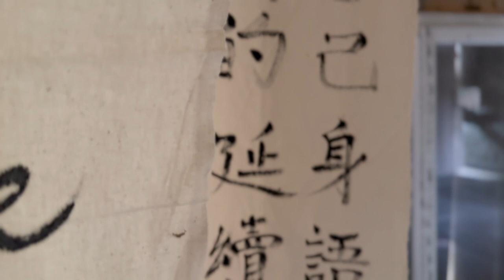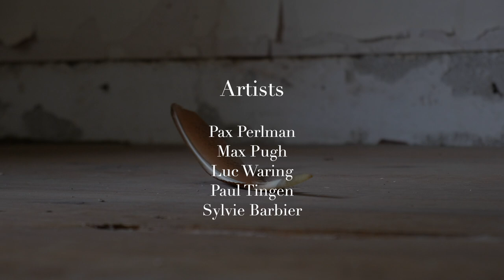Art of impermanence - A Life Itself exhibition - Curated by Sylvie Barbier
Step into the transformative world of Sylvie Barbier's 'Art of Impermanence' exhibition. The Life Itself co-founder and artist invites us to embrace the beauty of impermanence as a path to spiritual awakening in these uncertain times.

Through her captivating artworks and personal reflections, Sylvie shares insights into essential spiritual practices: meditation, journaling, and cultivating a meaningful connection to the present moment.

This video offers a wellspring of inspiration for content creators seeking to explore themes of mindfulness, self-discovery, and the creative process..

The Life Itself exhibition was curated by Sylvie Barbier for a second renaissance.

Artists:
Paz Perlman
Max Pugh
Luc Warring
Paul Tingen
Sylvie Barbier